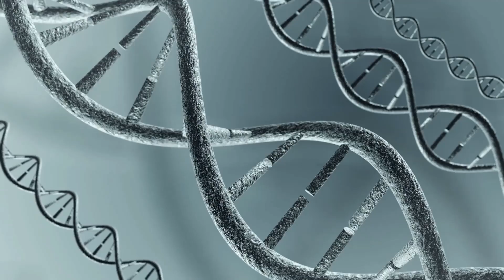What If All Insects Went Extinct? | Five Things You Will Miss in the Insect Apocalypse...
Insects are marvels of evolutionary engineering. All of their inner anatomy, their muscles, circulatory systems, and their nervous systems, are encased in a hard shell. If not for the physical constraints on such an adaptive strategy, they could have become the dominant life form on Earth. As it is, they are among the most numerous but suppose they became extinct, perhaps all of them, or perhaps just many of them. What would the world look like?

Check out some of our awesome products. From our best selling Ghost beanie to alien posters and phone cases!